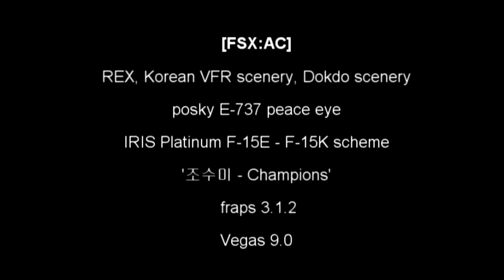68th Korean Independence day present vedio by razgriz